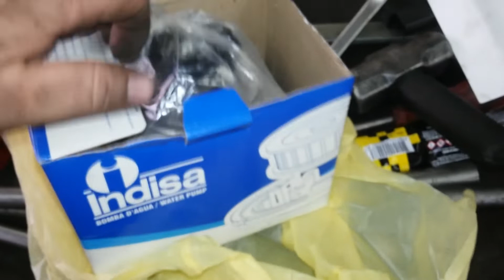Abaixando água.com ferramenta certa descobre